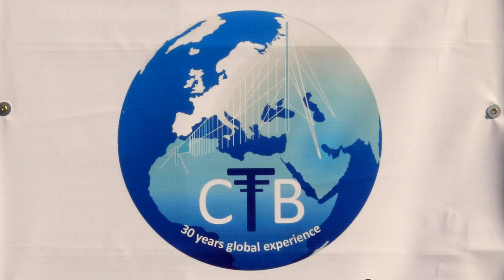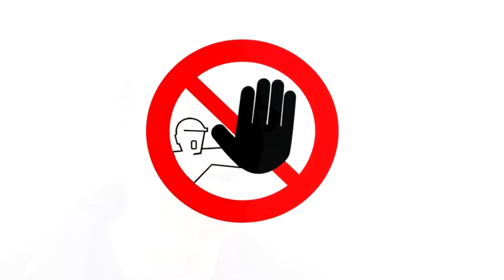LM Radio's New Transmitter Site With Gavin Buckle - Day 3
It’s been a long and hard journey with many obstacles and many still lay ahead, but finally LM Radio Gauteng is about to become a reality.